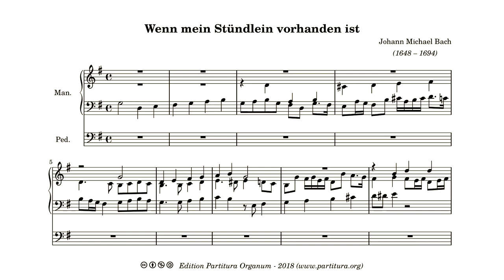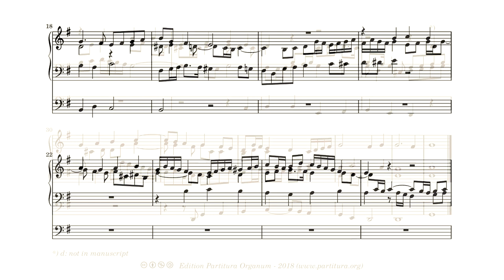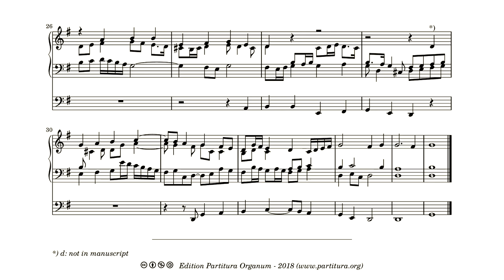Johann Michael Bach, Wenn mein Stündlein vorhanden ist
The last of the pieces by Johann Michael Bach from Neumeister's collection is the prelude to "Wenn mein Stündlein vorhanden ist". It develops as a dialog between soprano and bass voice, with each in turn stating a phrase of the chorale melody. It's a bit odd therefore that the seventh phrase of the chorale melody is not played with the bass voice, but wit the tenor voice. Almost as if Neumeister wanted to make the piece a bit more easy to play for himself, by transferring a fragment of the pedal part to the left hand. I considered playing it with the pedals instead of with my left hand, but decided to stick to the manuscript source.

The recording was done with the Hauptwerk software and the sample set of the Schnitger organ in Steinkirchen, made by Organ Art Media